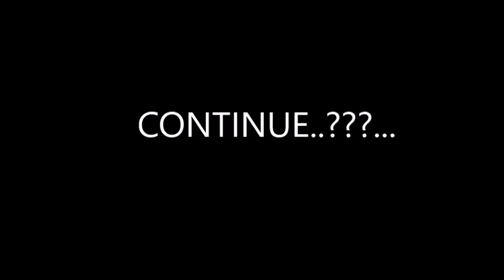ΜΕΓΑΣ ΑΛΕΞΑΝΔΡΟΣ ΚΑΛΟΧΩΡΙΟΥ 2019-2020 ΦΑΣΕΙΣ & ΓΚΟΛ